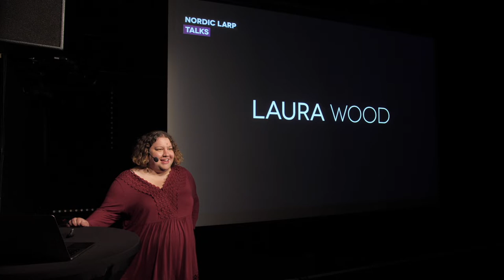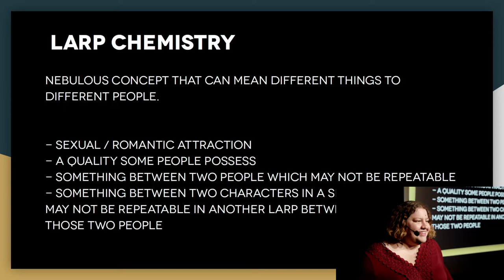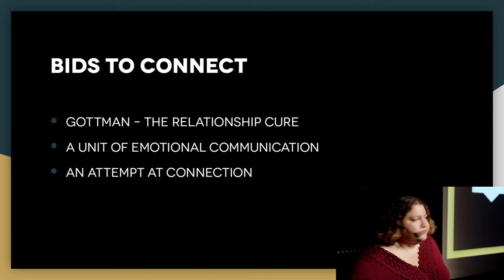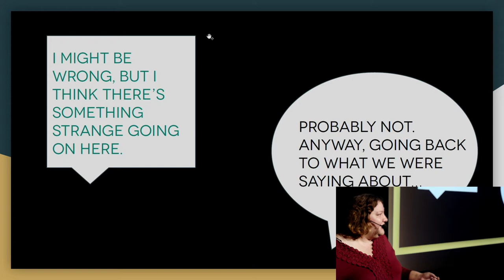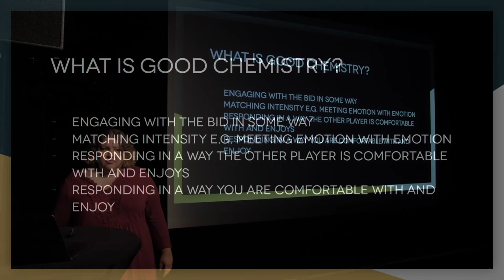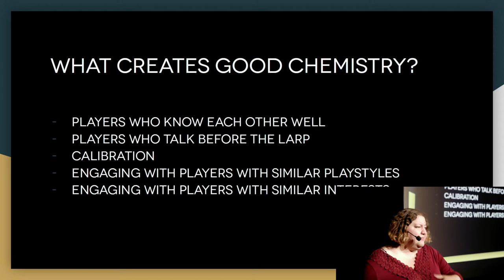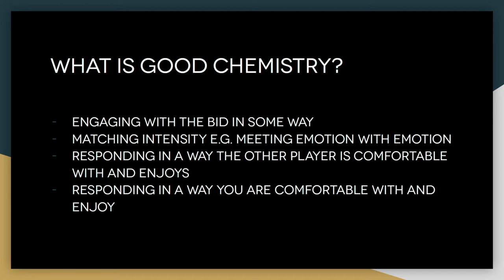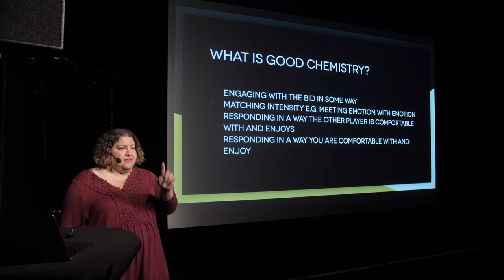Larp Chemistry - Laura Wood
Larp Chemistry is difficult to define and means different things to different people. This talk attempts to look at what it could be, and whether we can create it.

Laura Wood (she/they) has designed several larps which have run in several countries throughout Europe, including Here Comes a Candle, and Inside. She is an organizer for the Larps on Location collective. She is a strong proponent of creating a safety culture within larps and larp festivals, and has written articles on body positivity within larp.

From Nordic Larp Talks Linköping 2022.
Recorded September 8th at Skylten.